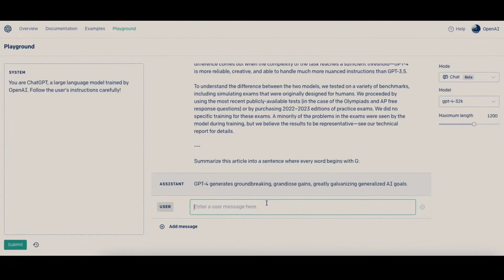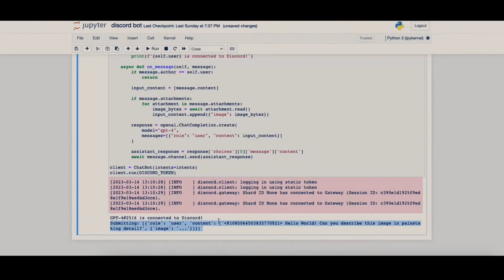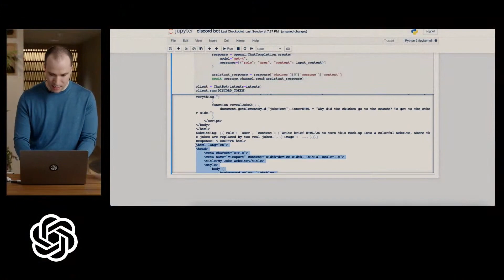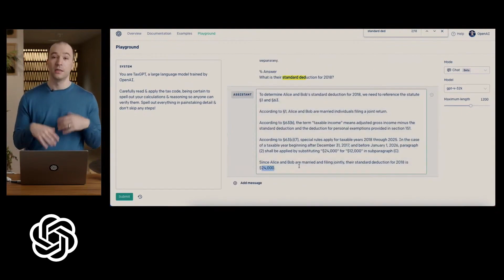OpenAi presenta ChatGPT4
Scopriamo insieme tutte le novità di ChatGPT4!
Il 30 Marzo sarà disponibile sull'Academy di HOST il corso su ChatGPT e il ChatBot del nuovo Bing.

Scopri host.it - hosting service provider italiano con risorse garantite e sicurezza a prova di eventi straordinari.